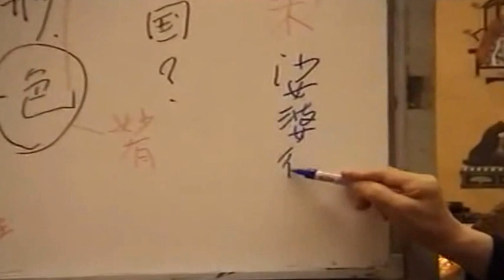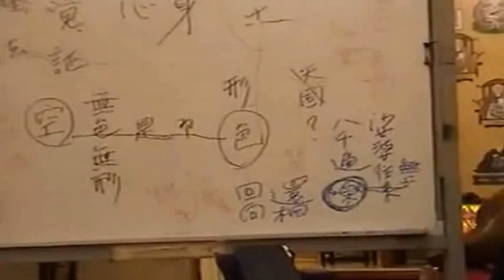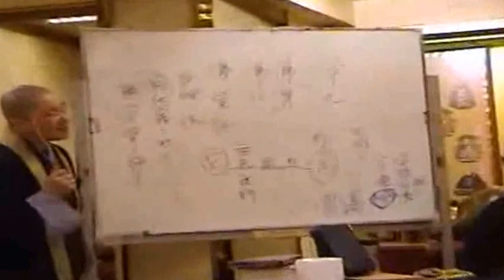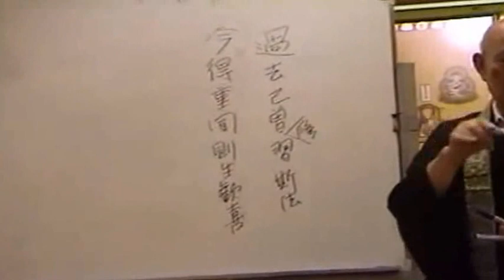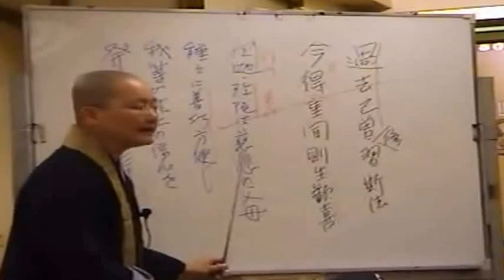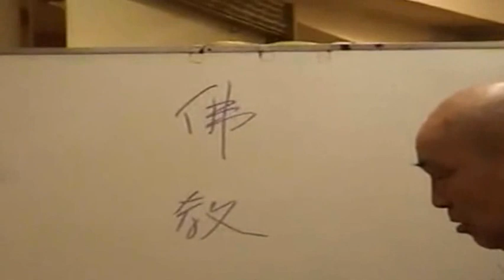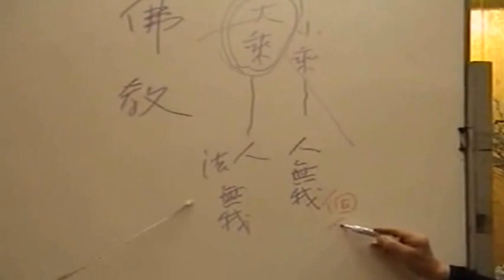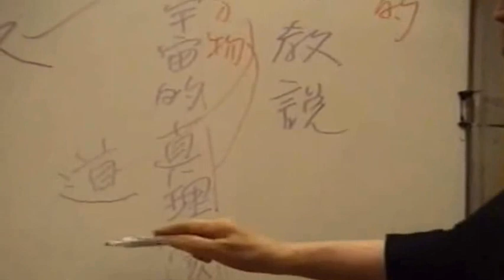2001-2004瑞默老師19-15【香港講座影片】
【因字數限制，文字不完整】

＊＊三業不相捨離（續）

當我們看到我們的親人眷屬在受苦受難，你還有心情在淨土裡面蹺著二朗腿、睡大覺嗎？沒有辦法的，你會這個也去救，那個也去救，你會忙得不得了。

我們到淨土，就是證得佛身、證得佛心，取得佛的覺證。佛的智慧，不只是這輩子，我們的過去世、過去世，無始以來累世累劫的，我們都看得清清楚楚，自己是怎麼來的，怎麼去的，自己的眷屬、跟自己有緣的人，怎麼來、怎麼去，都看得一清二楚。所以到淨土，自然而然，當你看到的時候，智慧圓滿一定是慈悲圓滿，所以到淨土成佛之後，也就是展開救濟眾生的大活動了。

到淨土，除了看到自己累世累劫的父母兄弟姊妹之外，累世累劫被自己所殺死的眾生，為自己而死的動物，貓啊狗啊，他們在哪裡，自己都看得到。所以經書裡面就講「娑婆往來八千遍」，就是在講這個。「娑婆往來八千遍」，用別的話來講，就是「還向迴向」。

「娑婆往來八千遍」，做救濟眾生的動作，對往生人來講，是無上之樂，我們世間法也有助人為快樂之本，對自己而言，救度眾生是無上的快樂。到淨土是什麼？到淨土就是成佛，證得跟阿彌陀佛一樣的覺證，成佛就要做佛該做的事情，不然你成佛沒有價值。成佛，就是做佛該做的事情，而「娑婆往來八千遍」，這個是什麼？這是菩薩道、菩薩行。菩薩道的力量要在哪裡成就？在淨土成就，所以淨土跟天國是不一樣的。

（問）什麼人會去天國？

（答）從佛教的角度來看，天國還是在迷界，從《心經》的立場來講，它也是迷。他們講天國這個教法，即使你能夠到天國，你也不能當神，只能當神的僕人，那是不平等待遇，而不平等待遇是相對的，那個都還是迷，是迷界。所以這麼冷淡的關係的天國思想，佛教是沒有的。

佛教是真正平等的，所以迴向文，「願以此功德，平等施一切，同生安樂國」，是同生安樂國，到淨土自己證得佛的覺悟，也希望所有的眾生都能夠成佛，證得佛的覺悟，這種平等心會自然而然的出來，這是佛教的思想。

到淨土以後，就是很忙，因為眾生很多，我們別的地方不說，就說香港，你看香港這麼多人，但是來坐在這裡的，就這麼少人，所以大家到淨土去之後，有那麼多還沒有來聽到佛法的人，就要去。剛開始他們或許會不理你，所以要娑婆往來八千遍，你要很有耐心的，一而再、再而三地，苦口婆心去勸他們來讓阿彌陀佛救度，所以很忙的。做教化眾生的工作，你講，眾生不聽，你就棄權，「這麼難，度算了」，有這種心的話，那就不是幫佛在做事情了。

佛之所以為佛，就在於他是自利利他、二利圓滿，所以到淨土的人，自然而然，因為他得到阿彌陀佛的自利利他、二利圓滿的智慧、慈悲，所以當他在娑婆往來八千遍的時候，即使是花一萬億年的時間，他也會很有耐心地來做教化眾生的工作，教化眾生、救濟眾生是無上的法喜、法樂，為什麼？因為沒有我欲、我執。因為沒有自我了，所以能夠做得到。之所以不能做到，就是因為還有自我在。佛法是沒有自我、無我的世界，那麼到淨土，才是真正無我、大我的世界。

因為阿彌陀佛的「我」，大到眾生沒有辦法想像，因為沒有辦法想像，所以就很難相信阿彌陀佛本願的教法。所以佛陀也說，佛法「不入常人之耳」，因為是「非常之言」。非常之言，能夠入我們這個常人的耳朵，今天晚上我們大家能夠坐在這裡，聽聞這個法門，是我們累世累劫有熏習到這個法門，所以非常之言才能夠入我們常人的耳朵。這個也是善導大師留下來的法語：

「過去已曾修習斯法，今得重聞，則生歡喜。」

我們之所以能夠坐在這裡聽進佛法，是「過去已曾修習斯法，今得重聞，則生歡喜」。不聽聞佛法、生歡喜心的人，不來聽聞佛法，或是聽聞佛法沒有什麼反應，也沒有得到歡喜，反而是產生排斥，像這樣的眾生都是從三惡道來投胎為人的，所以才會不喜歡聽聞佛法。

親鸞聖人說「遠慶宿緣」，就是在講這個，你看這裡，「今得生重聞」，是「重聞」，表示我們過去世已經聽過這個法門了，所以今生當我們再度聽聞到這個法門的時候，我們才會起歡喜心。過去世沒有聞過這個法的人，你叫他來聽，他會不來，即使來，也聽不下去。像在座的各位，你們在這裡聽了嘴巴會笑瞇瞇的，表示你過去世也曾經被阿彌陀佛拉來聽這個法門，所以今生得這個人身，再度聽聞到這個法門，你才會聞生歡喜。

老師寫在這裡的這個，意思是說：

「釋迦、彌陀是慈悲的父母，種種善巧方便，讓我等發起無上的信心。」

「種種善巧方便」，是講過去釋迦跟彌陀用種種的善巧方便，讓我們聽聞到這個法門，所以今生得到重聞，才能夠讓我等發起無上的信心。所以我們這生得人身，能夠願意坐在佛前念佛，給彌陀救度，聞這個法門，不是我們聰明，而是無始的過去，我們已經受到釋迦、彌陀慈悲的善巧方便的薰習，所以今生我們得到人身，我們才會歡喜聽聞到這個法門。

這個就是二河白道圖，釋迦牟尼佛在此岸：

「去喔！去喔！去阿彌陀佛那裡喔！」

阿彌陀佛就在西岸：

「來喔！來阿彌陀佛這裡喔！」

在無始的過去，釋迦牟尼佛在後面趕我們「去啊！去啊！」阿彌陀佛在前面叫「來喔！來喔！」我們是從過去就已經聽聞到彌陀跟釋迦的善巧方便，所以這一切都不是我們的力量所及，一切都是佛力。

當我們知道釋迦彌陀為我們這樣用心良苦，所以：

「如來大悲之恩德，即使粉身也要報；師主知識之恩德，即使碎骨也要謝。」

會有這種情懷出來。老師說，萬一無常來，壽命到了，他下次投胎到香港來，來做香港人。（結束）

＊＊大乘佛教和淨土真宗

佛教的流傳分為大乘佛教跟小乘佛教。從印度的北方傳到中國、傳到韓國、傳到日本，這個是大乘佛教。從印度南方，像錫蘭、緬甸那邊的佛教，一般學者稱為小乘佛教。這兩個傳承的內容、內涵，有什麼不一樣？小乘佛教，最主要就是求個人的解脫，也就是「人無我」；大乘佛教追求的目的、究竟的世界，求要證得「人法無我」，不只求得自己的解脫，也要求宇宙萬物都一起得到解脫。

求「人無我」，完全是求個人的證悟，只求自己得到解脫，自己解脫就好，沒有去救度別人，這是小乘佛教的特性。大乘佛教的特性，因為是求證「人無我」跟「法無我」，求得個人的解脫之外，也希望一切眾生都同時得到解脫，所以大乘佛教解脫的世界是「自他一如」，也就是「自己」跟「他」沒有分別，是宇宙性的，是大我的，這是二者不一樣的地方。

＊＊大乘佛教和淨土真宗（續）

何謂佛教？佛教有三個內容，一個就是佛的教說、佛的言說，佛的言教就是佛教；另外一個就是指天地宇宙的真理，天地宇宙的道、法，這個就是佛教。

提到「佛」，一般人的印象，像擺在我們前面這個本尊阿彌陀佛，這個佛像，我們都是看到這個才聯想到佛，但是「佛」的定義不是只有這個人格而已，佛之所以為佛，不只有他具有人格性，佛就是跟「真理」、跟「法」、跟「道」合為一體的存在，所以說法、法身佛。

舉個例子，像這個東西由上往下掉，這個就是法則，這種法則不管你走到哪裡，東西都是由上往下掉，就是一個法則。所以悟道者的眼光來看，佛看一切眾生，眾生皆是佛，這是站在「法身」的立場上來看的。天地宇宙的真理是無始無終的，這個法則沒有說從什麼時候開始，這個東西才由上往下掉，它是無始無終的，也是不生不滅的。

講到真理是無始無終，因為它是無始，所以是不生；因為它是無終，所以是不滅。不生不滅，用別的話來講，就是無量壽。

大乘佛教之所以可貴，在於眾生都可以體證到法。像我們修淨土法門的，我們最終的目的是什麼？就是往生西方淨土。為什麼我們往生西方淨土？因為西方淨土是阿彌陀佛無量壽、無量光的世界，念佛的人一旦到了阿彌陀佛的世界，就可以體證到天地宇宙的真理，無量壽的實證，我們眾生是在淨土完成的。

這個也是佛教之所以可貴的地方，這個世界上宗教很多，但是你真正可以體證得到的，就只有佛教而已。只有佛教的教法，眾生依這個法、這個道而走，眾生也可以成佛，但是其他的宗教，像你信神的話，你是沒有辦法成神的，這是佛教可貴的地方。

佛教就是講天地宇宙的法、真理，它就像是一條路，我們眾生依著這個法、這個真理之道去走，自然眾生也可以成佛。正法，你依著正道去走，你自然可以達到成佛；你如果走錯路了，走的不是正道，是別的道的話，你就是走歪了。走正的話，就會得到正的果；走歪的話，就會得到歪的果，這就是所謂的因果。教給我們這個天地宇宙的真理、法的，就是佛陀。

真理、法的內涵是「自他不二」，自他不二也就是我們常常聽到的「無我」，沒有我的，法是無我的，到哪裡都一樣，法則到哪裡都是一樣。真理也是一樣，沒有時空之分，所以它是無我的，用我們現代話來講，就是「宇宙的無我」。

證得法、真理、道的覺悟者、覺證者，就是佛陀，因為佛陀覺證到了宇宙間的無我，所以佛陀的存在是大人格者的存在，已經超越時空。覺證到天地宇宙的真理，覺悟的人自然而然就會有智慧出來，那智慧是什麼？就是慧眼。真正覺證的人，佛陀覺悟到天地宇宙的真理之後，開慧眼，佛用他的佛眼看我們眾生，他看到眾生都違背因果之道在走，因此佛陀的佛眼所看到的世間的眾生，都是由苦入苦，從迷入迷。

當他智慧圓滿，看到眾生在世間都在走違背因果之道，在苦中打轉，走不出來，所以當下他自然而然慈悲心就流露出來。為了度化在苦中的眾生、苦惱的眾生，佛開始說法，而這個就是所謂的佛教、佛的言說、佛的教法，這個就是佛教的由來。

佛陀為了度化眾生，我們要度別人之前，先要自己得到圓滿、得到成就，所以先發願，立下救度眾生的志願，發願之後，自然而然就會有力量去實踐、去實行。圓滿成就這個願行的，就是佛陀。也因為佛陀成就了他的願行，所以佛陀開始講教法來度化眾生，引導眾生離苦得樂。

佛教、佛法之所以可貴，在於哪裡？佛為了度化在苦惱裡面打轉的眾生，首先他發願，佛發什麼願？他發四弘誓願，為什麼要成佛？「眾生無邊誓願度」，為了度化所有的眾生，這個就是佛的大慈悲心。

要度眾生，要如何度？第二個「煩惱無盡誓願斷」，自己要先求道，得到解脫，當自己斷了煩惱以後，做什麼？「法門無量誓願學」，因為你要度眾生，眾生無盡，你要有很多的善巧方便，所以你要為度一切眾，誓學一切法，所以「法門無量誓願學」。

第四個「佛道無上誓願成」，佛道不是我們凡夫的頭腦可以思惟的，所以是「無上」，但即使佛道是如此之難，也要去成就它、圓滿它。

這是佛所發下的四個誓願，佛先發願之後，去實踐它，他怎麼樣來實踐，來完成「度、斷、學、成」？佛所修的行，就是戒定慧。

第一個是要持戒，因為唯有持戒圓滿，你修定，你的心才能夠定下來。定得到圓滿，智慧才會產生出來，所以是戒定慧。在我們這個地球上，戒定慧真正圓滿成就的，就只有佛陀了。佛陀圓滿成就了戒定慧之後，開始用人的語言，在我們這個地球上，為我們眾生說出成佛之道。

〈正信偈〉也講「法藏菩薩因位時」，阿彌陀佛之所以要成為阿彌陀佛，也是法藏菩薩在因位的時候，他先發願，然後修行，才成就阿彌陀佛的。所以發願、修行，這個是成佛之道。

佛之所以可貴，在於佛是與宇宙天地的法則、真理合為一體的，所以佛不只是一個人格者，他也就是法，也就是宇宙的真理、宇宙的法、宇宙之道，這個也就是佛之所以可貴的地方。

也因為佛圓滿成就了法、真理，所以佛眼來看待我們一切眾生，我們眾生在想什麼，佛都一清二楚。而且，因為法、真理是超越時空的，所以昨天我們想什麼，佛都知道，我們明天會怎麼樣，佛眼也都看得一清二楚，不知道的是我們。也因為佛是這樣的存在，所以才值得我們去皈依他、禮拜他、頂禮他。這個是我們簡單扼要介紹佛教。

（問）……

（答）佛法裡面講的有「五不思議」，你之所以問這個問題，是因為你不明白什麼是真理、什麼是法。那什麼是法？這個東西，不管是什麼東西，它有正面，正面出現的時候，一定有反面；如果沒有反面，就沒有正面。有上，一定有下；有佛，一定有眾生；有悟的人，一定有沒有悟的人，它是一體的，這就是真理，這就是法則。之所以會有上面，一定會有下面，上下是同時存在的，不會光只有上面，也不會光只有下面，這就是法則。

真正覺悟的人，一定會來救還沒有得度的人，這是天地的法則，如果沒有這個心來度化還沒有得度的人，那表示他不是真正的覺悟者，還沒有真正的得道，真正的得道者，他一定會自然而然悲心就會流露，來度未度的人。